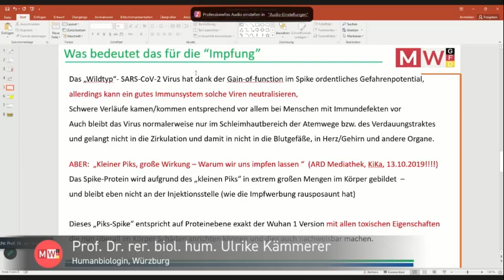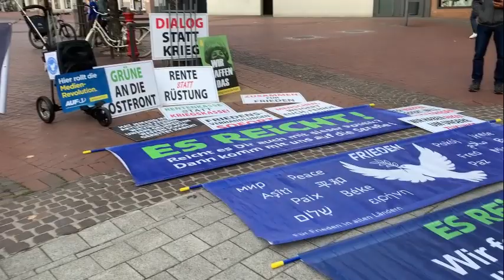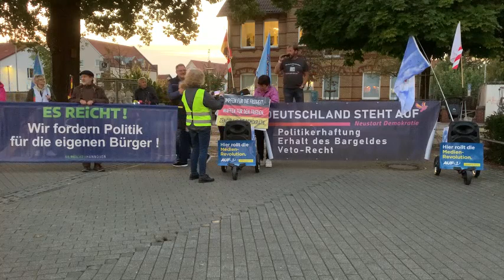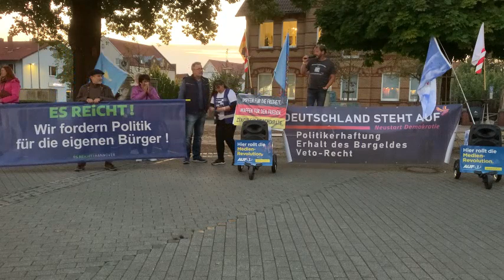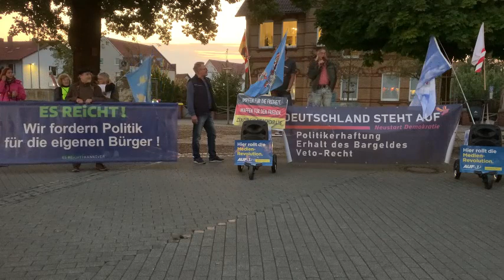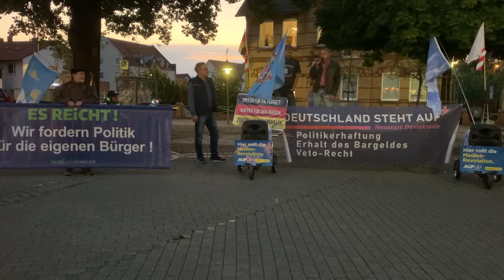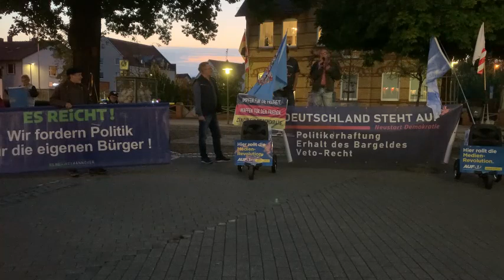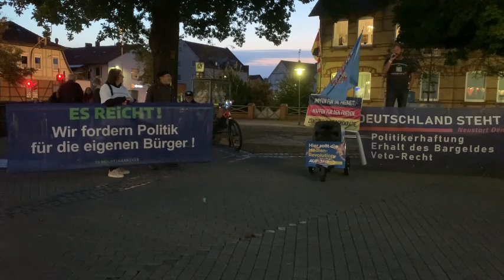Gifhorn Ceka-Brunnen 16.09.2024 Deutschland steht auf Gemeinsam für deine Freiheit demokratievs1984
• ER PACKT AUS!🚨Politiker in KORRUPTION...
Gifhorn Montagsspaziergang Ceka Brunnen Deutschland steht auf Gemeinsam für deinen Wohlstand+Freiheit 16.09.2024 Die sich stets immer weiter zuspitzende negative Wirtschaftslage, die weiterhin extrem zunehmende Kriegsgefahr auch in der BRD, durch Langstreckenwaffenlieferungen der USA um Russisches Teritorium zu beschießen und durch fehlende Diplomatische Verhandlungen und den eskalierenden Kriegswaffenlieferungen in die Ukraine und den Nahen Osten, sowie der immer noch nicht gestoppten und aufgearbeiteten experimentellen mRNA Technologie die erhebliche Nebenwirkungen zu haben laut Beipackzettel der Hersteller und durch Obduktionen führender Wissenschaftler festgestellt wurde. Machen sich Bürger die sich um den Fortbestand der Demokratie, des Friedens in Europa, der Welt und um die Gesundheit und den Wohlstand der durch die fehlgeleitete Politik der s.g. SED 2.0 Sorgen und fordern einen Rücktritt der Regierung und die Aufarbeitung aller Verbrechen in dieser Regierungszeit der Ampel und der Altparteien, hin zu einer besseren Politik. Der Pandemiepakt untergräbt die Souverenität aller Länder und verwandelt Demokratien in von Lobbyinteressen geleiteten Diktaturen, deshalb besteht die Forderung diesen Pandemiepakt nicht zu unterzeichen. Die Musik stammt mit freundlicher Genehmigung von Anja aus der Heide und Norbert Zimmer von Ziemlich Anders und von Taylor Gifhorn und einem DDR Volkslied und vom Klangarchiv Ceka Brunnen 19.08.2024 Deutschland steht auf Gemeinsam für deine Freiheit demokratievs1984
Für das heilige Deutschland "Alles" Gott mit uns. Gott hilft dem, der sich selbst hilft.